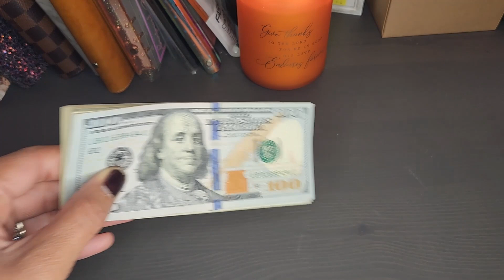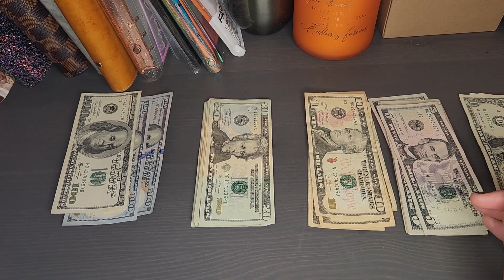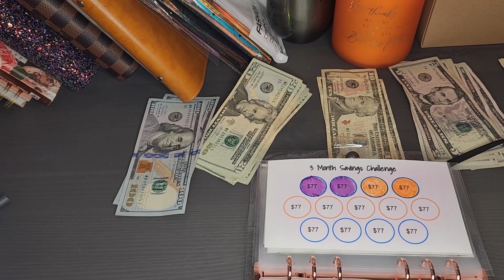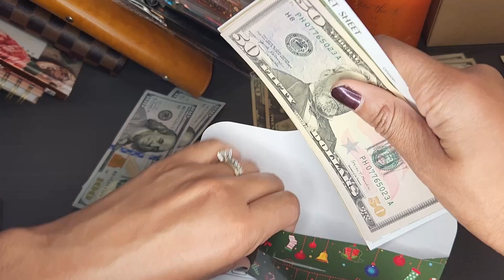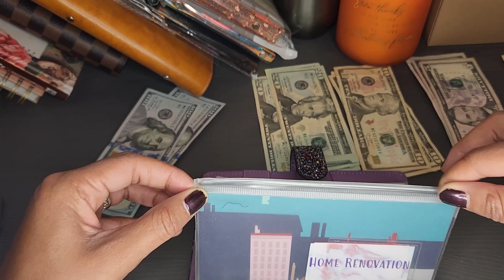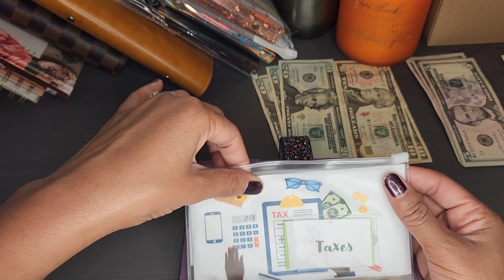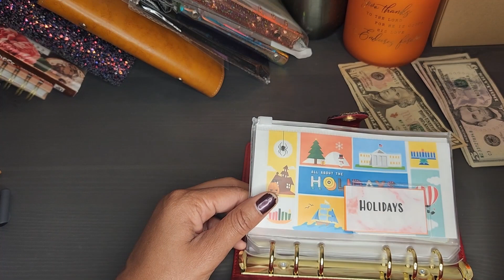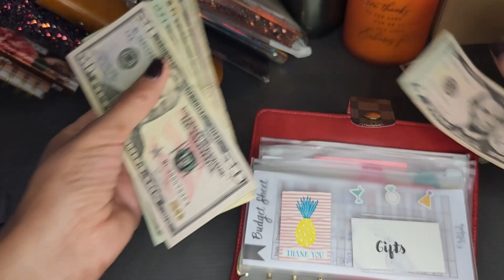Cash Stuffing | $680 | Nov. 2022 | Paycheck #1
FFE Ep. 69 - In this video, I am Cash Stuffing $680 into my Saving Challenges & Sinking funds for November 2022 2nd Paycheck.
I'm on a Mission to End Financial Slavery by becoming Debt Free!
So... Help you, help me, to become Debt free!
Reach out
Etsy Shop

Try out some apps/support:
Shopkicks App - Use code SALE071882
(All contributions will be recognize in newer videos)

Marble A6 Binder
A6 clear envelopes
Clear & rose gold A6 Binder
My Notebook on Amazon (Black curls Loving self money wealth journal)
African print notebook
African print notebook (hot pink)